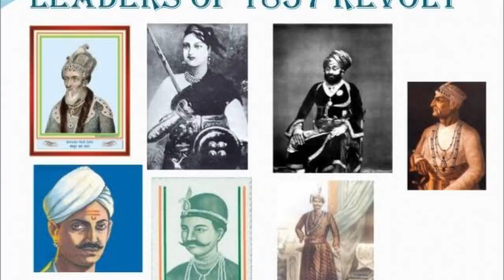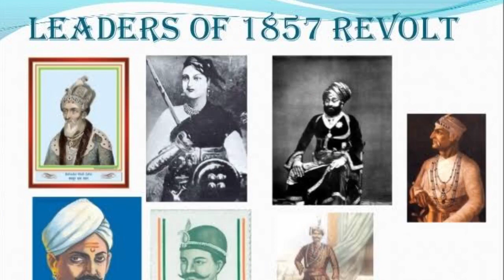क्यूँ हुआ 1857?? चंद शब्दों में ‘57 की कहानी ॥